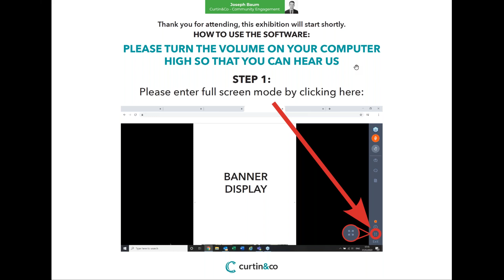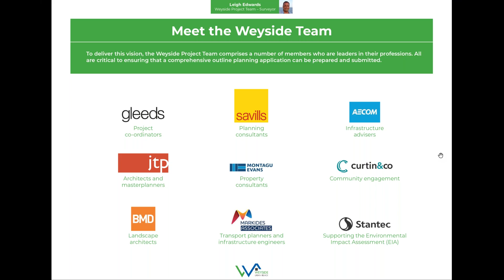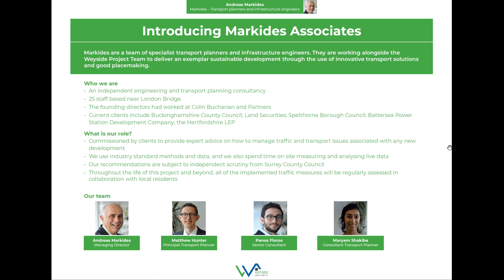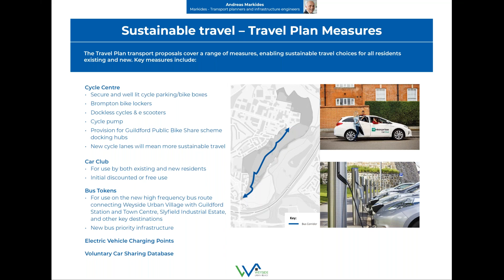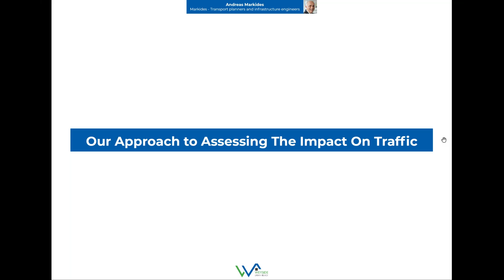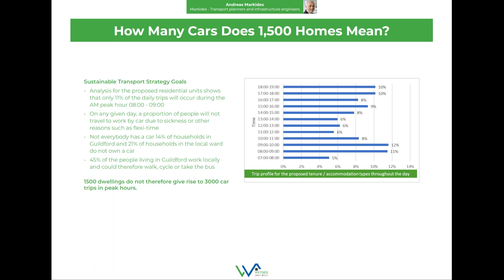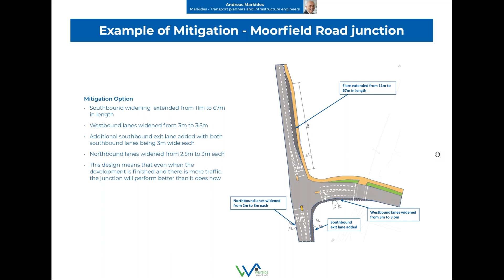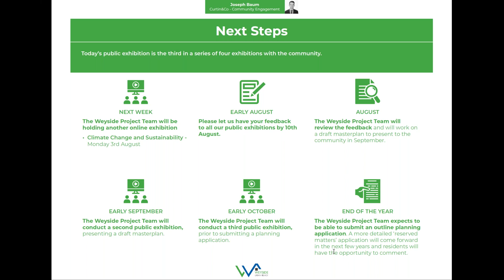Weyside Urban Village Online Exhibition - Transport and Highways (Monday 27th July, 2020)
At our third online public exhibition, the team focused on highways and transport and how this will inform the emerging proposals for Weyside Urban Village. for more information.